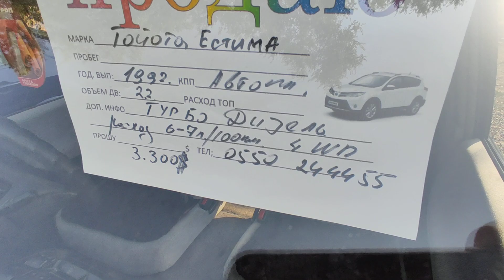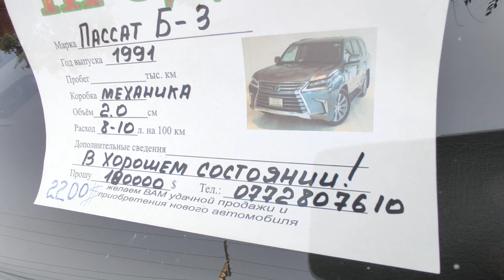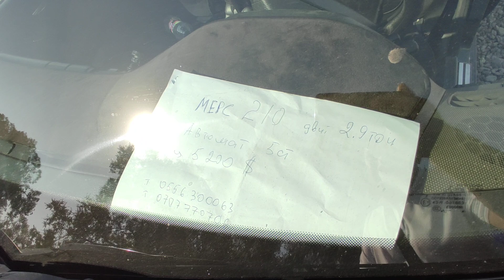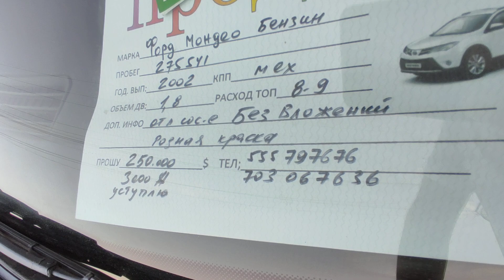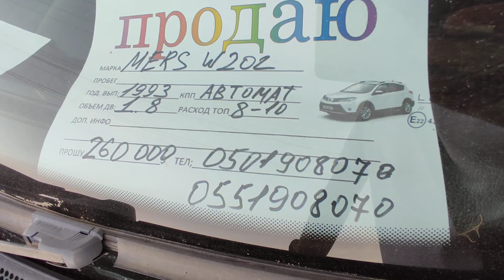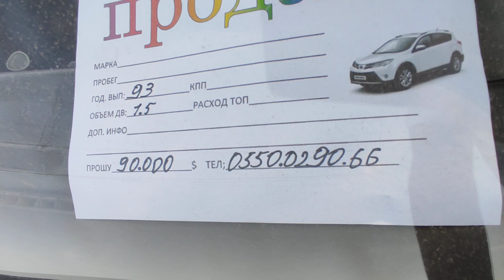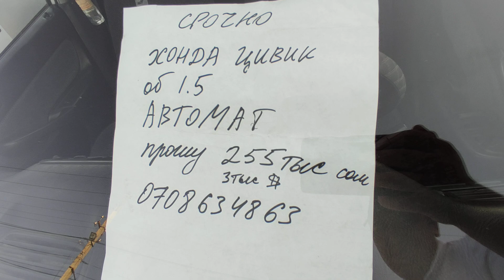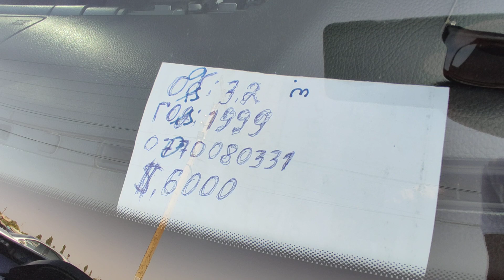Авторынок Бишкек/Аралаш унаалар 👍👍🇰🇬🇰🇬 Арзан унаалар👍👍🇰🇬🇰🇬 АВТОРЫНОК БИШКЕК 18 09 21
Авторынок Бишкек аралаш унаалар арзан унаалар 18 09 21